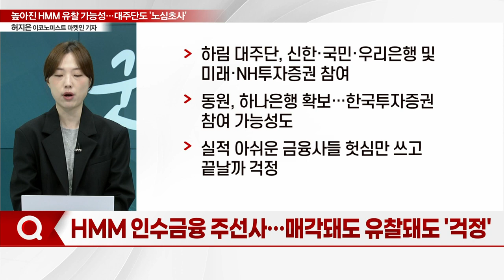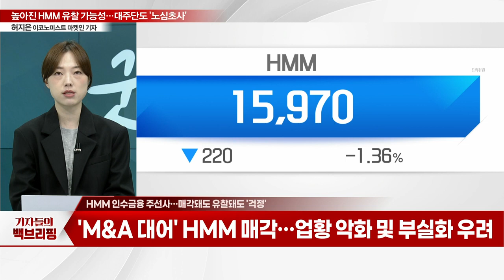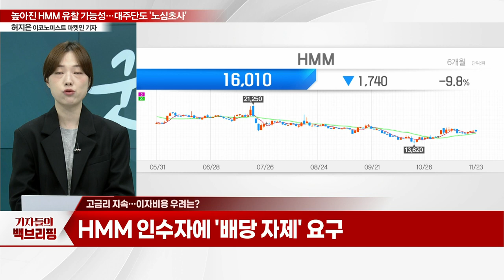높아진 HMM 유찰 가능성... 대주단도 '노심초사'_기자들의 백브리핑 (20231123)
Q. 인수금융 주선사… 매각돼도 유찰돼도 '걱정'
Q. 고금리 지속… 이자 비용 우려는?